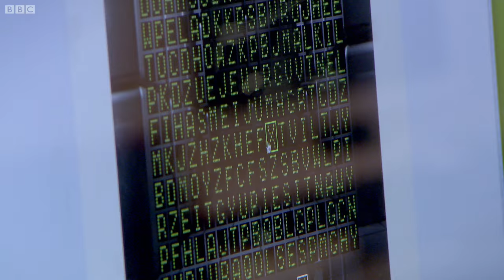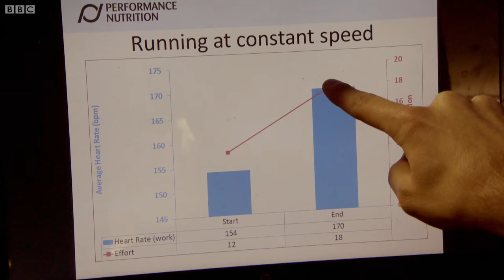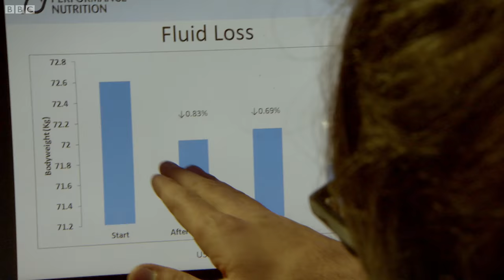How Does Hydration Affect Performance? | Earth Science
Dallas Campbell undergoes a gruelling exercise session without any water. What will be the effects on his body and mind?

Taken from Bang Goes The Theory: Series 6.
A blend of family-relevant stories, spectacular stunts and competitive team challenges, the series is hosted by a gang of presenters who are passionate about science and happy to share their knowledge, banter and experiments.

Welcome to BBC Earth Science! Here we answer all your curious questions about science in the world around you. If there’s a question you have that we haven’t yet answered let us know in the comments on any of our videos and it could be answered by one of our Earth Science experts.